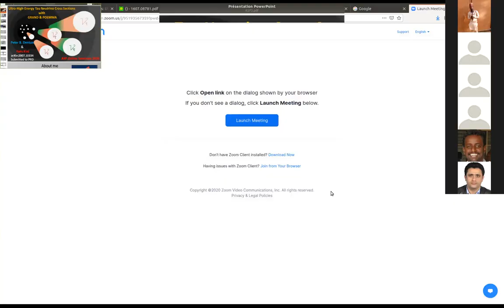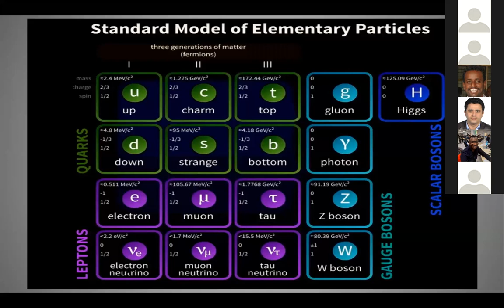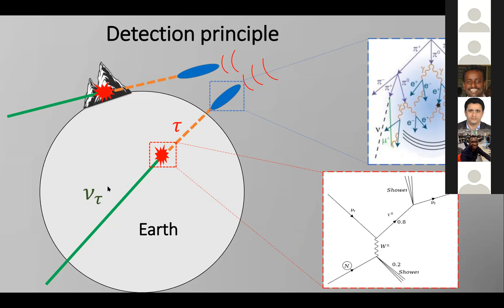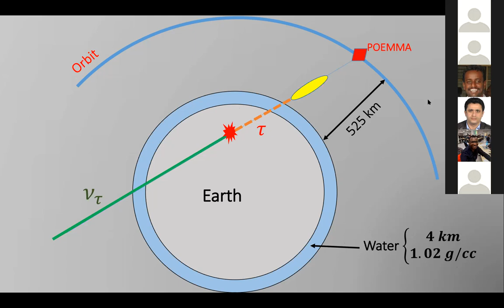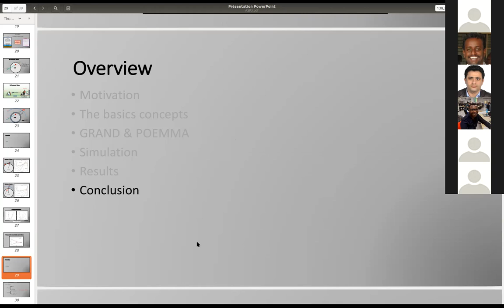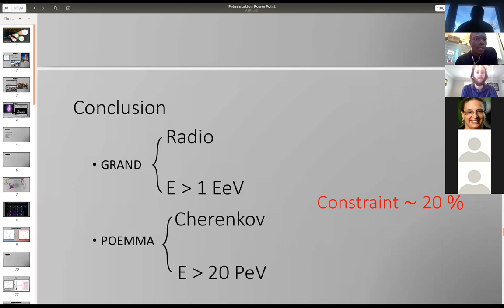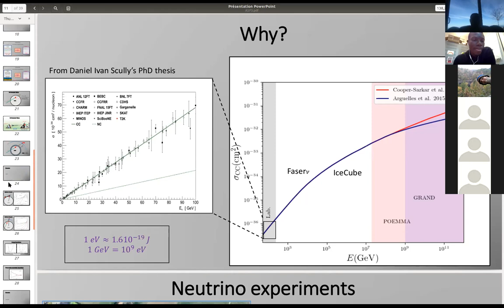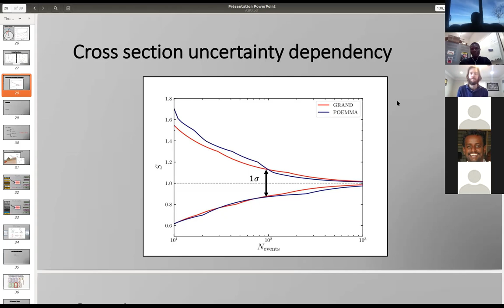AS Kini Denton 1105 Tau Neutrino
Ultra-High-Energy Tau Neutrino Cross Sections with GRAND and POEMMA

By ASP Alumnus Yves Kini and Dr. Peter Denton (BNL)